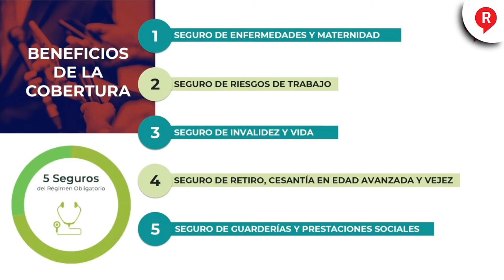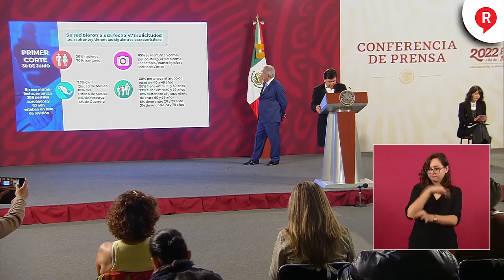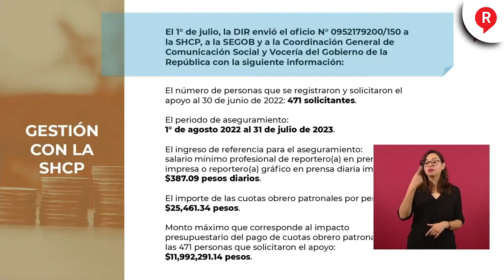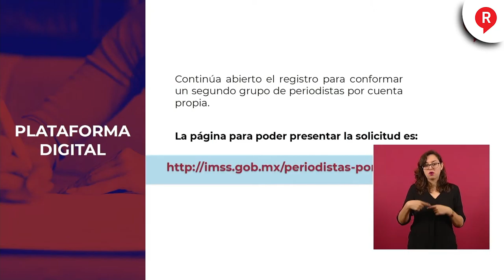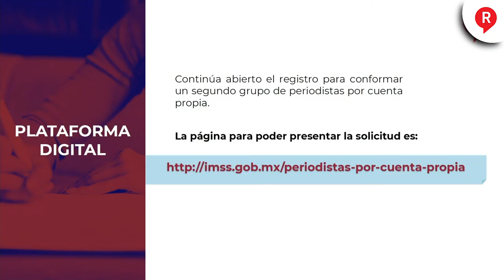Avanza la seguridad social para periodista independientes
Video Más de 400 periodistas han presentado su solicitud para adquirir seguridad social y así va el proceso de registro. 🙌🏻🙌🏻